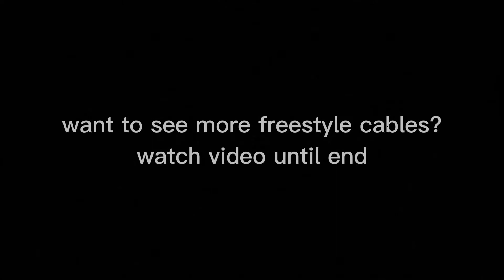AIIKIE FT. MIKASA | TOP GLOBAL PRO CABLE FANNY | TOP GLOBAL GUINEVERE GAMEPLAYS MLBB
Musics
1.Alibi
2.Fearless